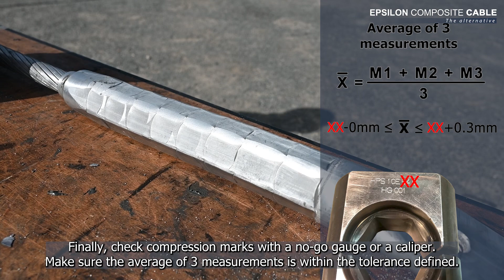HVCRC e-training - Jumper terminal installation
HVCRC® are High Temperature / High Capacity Low Sag conductors made of a strong lighweight composite core and trapezoidal aluminum wires, designed to improve line ampacity, reduce sag and electrical losses on Transmission & Distribution overhead lines.

Compared with traditional conductors, HVCRC® conductors allow to double the ampacity of a transmission or distribution line, or to decrease line losses by up to 30%, among other benefits.

Several thousands of kilometers of HVCRC® conductors have been installed and electrified successfully around the world since 2011.